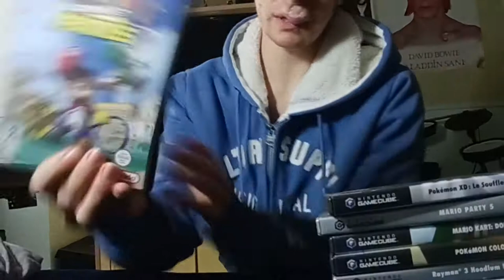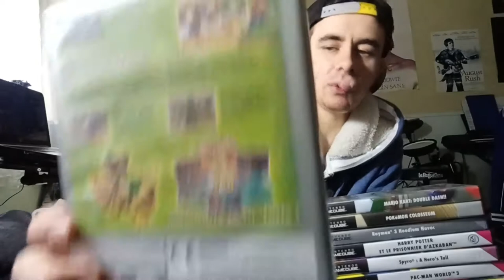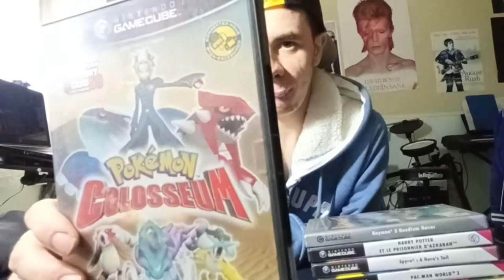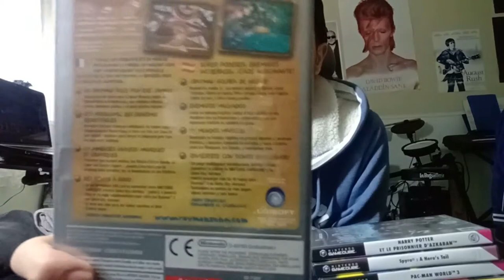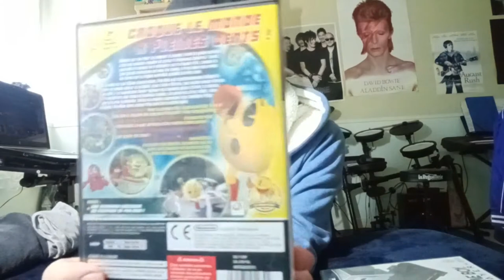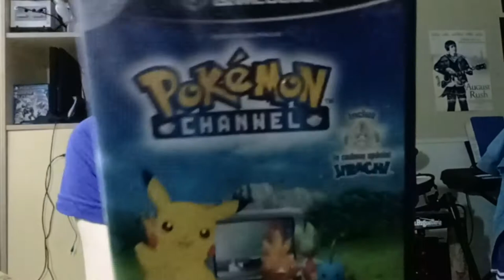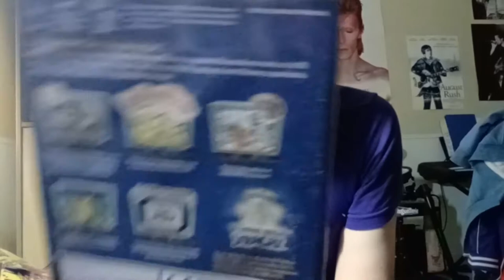🎮 Présentation de mes jeux Game Cube 🎮